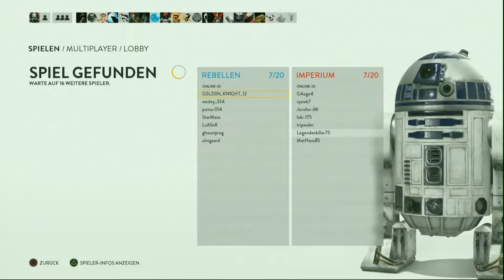Battlefront Jakku Wendenpunkt Friedhof der Giganten Gameplay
Hallo Leute, heute gibt es ein Battlefront Jakku  Wendenpunkt Friedhof der Giganten Gameplay für euch. Es ist das erste Spiel von mir aus dem neuen Jakku DLC und ich muss sagen die paar runden die ich bis jetzt gespielt habe haben Spaß gemacht.

Ich hoffe die Abwechslung von Cs Go auf Battlefront und das es "nur" ein Gameplay ist stört euch nicht.